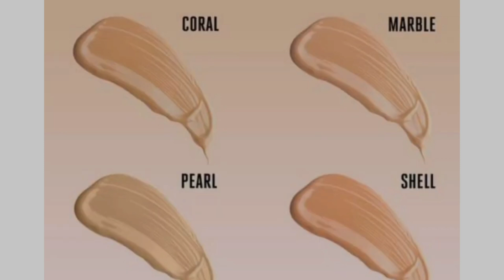Lakme perfecting liquid foundation shade guide || full details || mahi beauty & vlog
lakme perfecting liquid foundation shade guide #